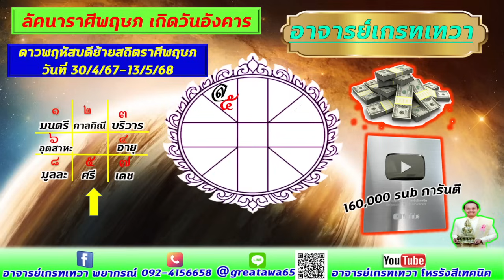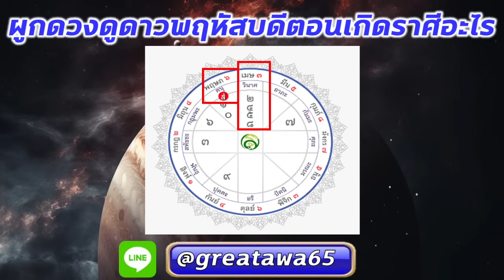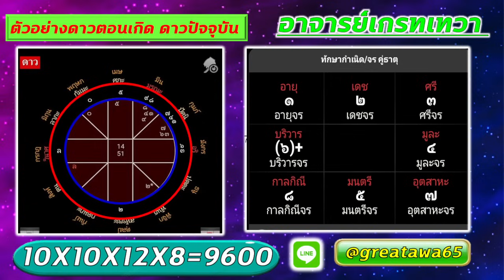ดูด่วน ลัคนาราศีพฤษภ สุขสมหวังเงินงานความรัก ปังสุดๆ ดาวพฤหัสบดีย้ายยิ่งใหญ่ดูลึกวันเกิดพื้นดวงเกิด